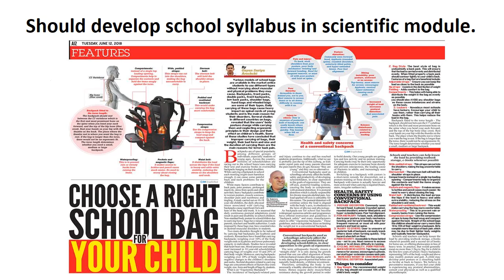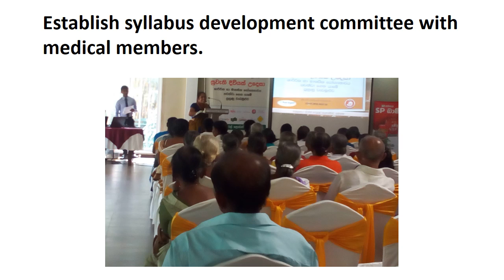Without good sleep, students are at risk of developing both physical and mental illness.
There is a relationship between sleep habits and mental health status in adolescents.short sleep duration or late bedtime is associated significantly with poor mental health, including depression, anxiety, loss of positive emotion or psychotic-like experiences in adolescents . Late bedtime and short sleep duration could predict subsequent development of depression and anxiety, including suicidal or self-injury risk)Poor mental health can have important effects on the wider health .…